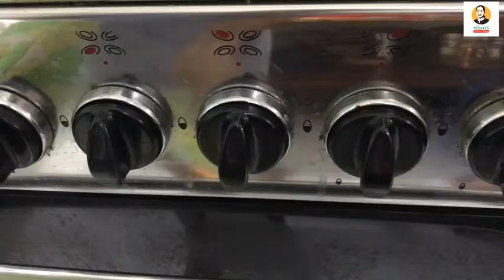ബേക്ക്ഡ് ഓട് സ് |Baked Oats Recipe In malayalam | Eggless Baked oats |Nishi's Kitchen Vlogs|Rcp 581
ബേക്ക്ഡ് ഓട് സ് |Baked Oats Recipe In malayalam | Eggless Peanut butter Baked oats |Tiktok Viral | Nishi's Kitchen Vlogs

Ingredients :-
Rolled oats ,
Banana ,
Peanut butter ,
Maple syrup ,
Milk ,
Baking powder ,
Salt .